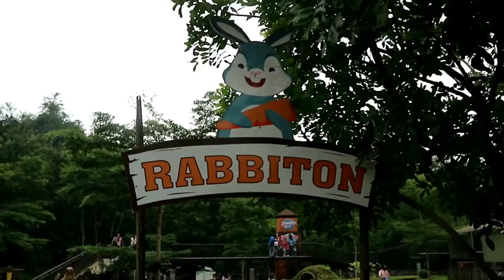Anak Kecil Memberi Makan Kelinci, Marmut, Domba, Kambing Gunung, Ayam, Burung Puyuh di Rabbiton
Ini adalah Rabitton di D'Kandang. Di tempat ini kita bisa membelai dan memberi makanan kepada berbagai macam hewan. Binatang yang ada di tempat ini ada Kelinci, marmut, hamster, ayam, kambing gunung, domba, burung puyuh.

Kita memberikan makanan wortel dan kangkung. Mari kita lihat keseruan anak-anak dalam memberikan makanan ke berbagai macam binatang yang ada.